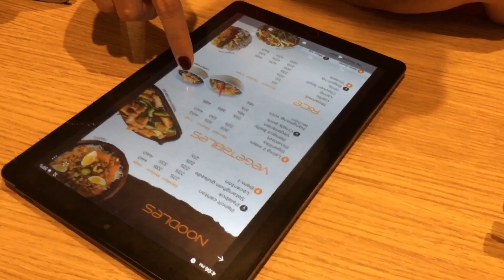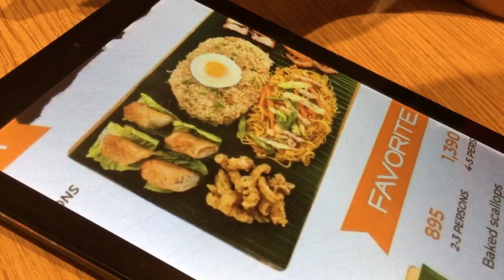MESA RESTAURANT + DATE WITH MI LOVE 🤍| Cess Surdilla